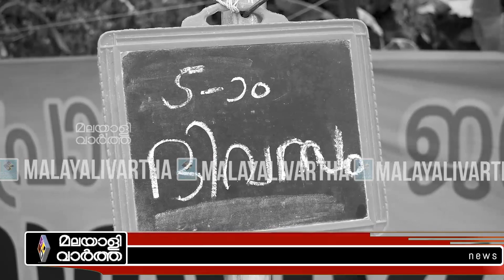Kerala പിന്നോട്ടില്ലെന്ന് ഉറപ്പ്